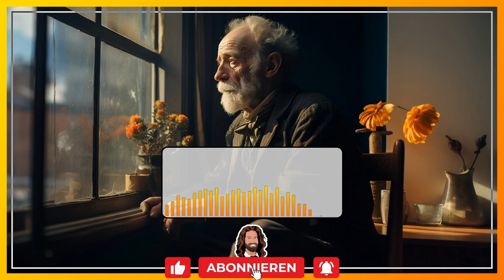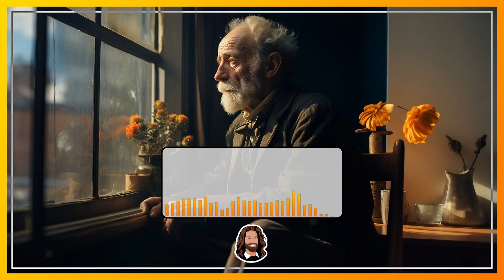"Fernweh" Hörbuch Erzählung zum Entspannen, Einschlafen & Träumen von Wilhelm Scharrelmann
Erfahre tiefe Entspannung für einen sanften Schlaf mit dieser Hörbuch Erzählung.

In der heutigen Erzählung spricht der Autor von einem unbestimmten Gefühl, das ihn aus dem Gewohnten zu drängen sucht. Ein Gefühl, dass er als Fernweh bestimmt. Im Laufe der Erzählung fällt ihm jedoch auf, dass es etwas anderes zu sein scheint.

Entdecke am Abend die Kraft dieser Hörbuch Erzählung und lasse dich in eine Welt voller Ruhe und Entspannung führen - für einen erholsamen Schlaf!